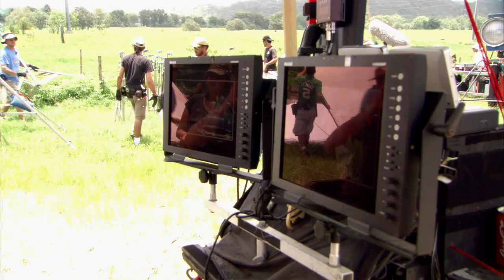Eastbound & Down | Danny McBride on Kenny Powers and Season 2 | Warner Bros. Entertainment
As a baseball star, Kenny Powers had it all: money, fame, obsessed fans. After substance abuse and insanely self-destructive and obnoxious behavior throw a knuckle ball at his Major League Baseball career, Powers retreats to his North Carolina hometown, where he takes a job teaching physical education at the middle school he once attended. But another chance at potential big-league stardom - or so he thinks - takes Kenny further down, to Mexico, where he thrills the locals as only he can before he returns to the US a changed man. Or is he? The colorful and frequently profane sitcom comes from executive producers Will Ferrell and Adam McKay, among others, and stars Danny McBride (Tropic Thunder).

About Eastbound & Down:
Kenny Powers was once on top of the baseball world. Now, he's heading south of the border to lick his wounds--and plot a comeback that might just land him back in the spotlight in Season Two of this hit comedy series starring Danny McBride.